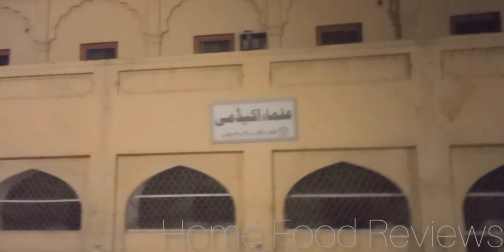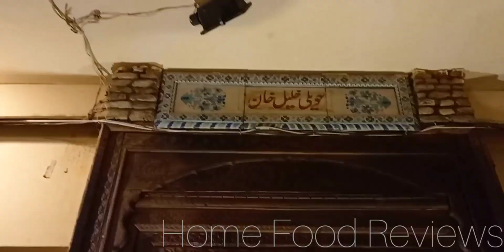LAHORE LAHORE AYE REVIEW | BADSHAHI MOSQUE REVIEW | WAGHA BORDER REVIEW | @streetfoodpk REVIEW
A day well spent at LAHORE.
Visited Wagha Border.
Visited Badshahi Mosque.
Visited Androon LAHORE.